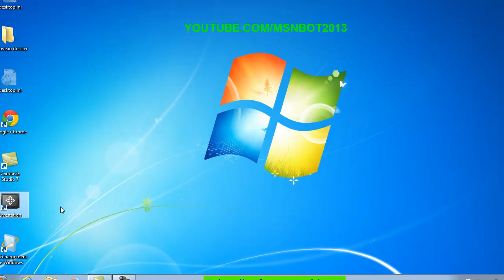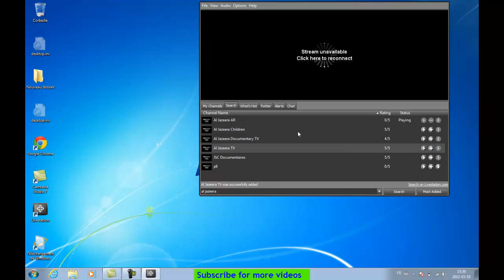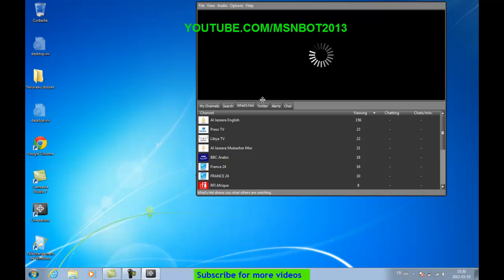How to use Livestation (ARABIC) 2012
On this TUTORIAL  i help you how to watch free online tv by Livestation